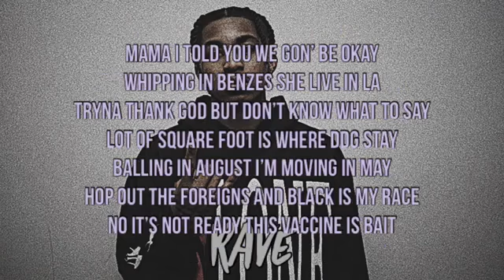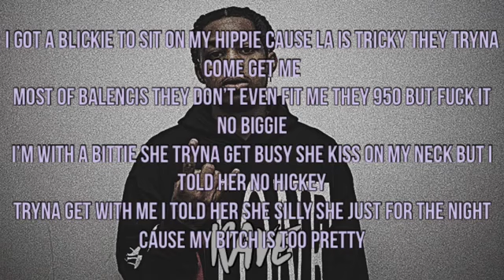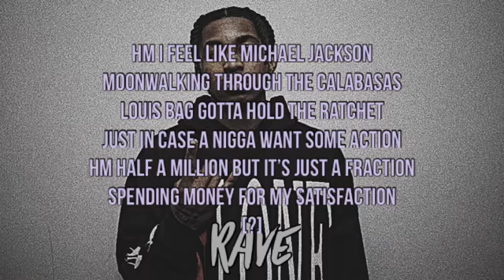Ddg - Moonwalking In Calabasas ( Lyrics )